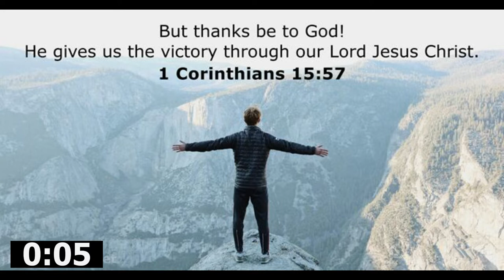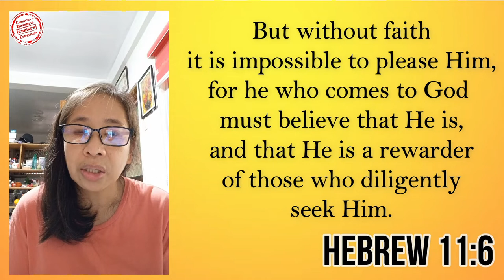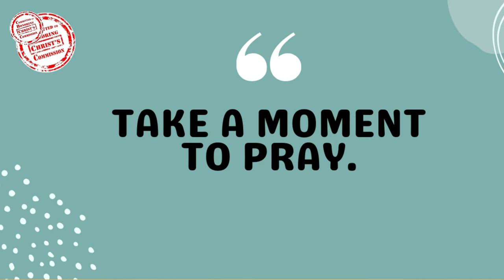19AUG2022 l GOD is what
Blessed Friday morning sa lahat!